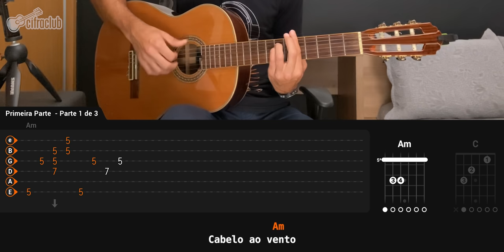ANUNCIAÇÃO - Alceu Valença (aula completa) | Como tocar no violão